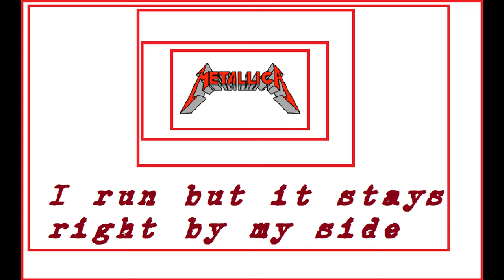Metallica. Unforgiven II.